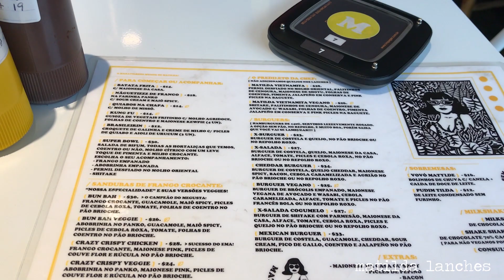Document Your Life #7: july 2019 | Melissa Ery 🌈🐶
O vídeo de julho ficou com uma edição beeem simples porque eu atrasei para editar, fiquei atolada com outros trabalhos e dei uma desanimada com o projeto todo e com outras coisas da vida. Apesar de ter feito essa edição simples, adorei como ele ficou mais documental.
Julho também foi o mês que me dediquei mais em alguns trabalhos, realizei meu primeiro workshop (!!!), conheci a cachorrinha mais fofa, saí para comer e fui pro bar com alguns amigos.

Mais um ano que participo do projeto Document Your Life.
Durante 1 ano compartilharei um pouquinho da minha vida com vocês.

🎶 music

🎥 equipamentos

camera: sony rx100 III / Iphone 7